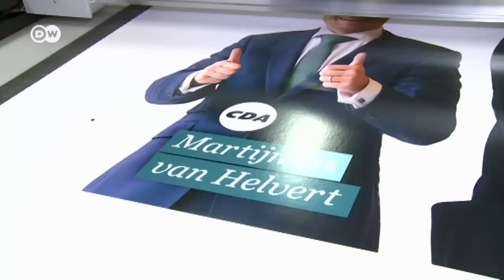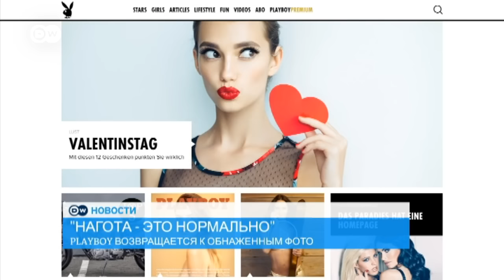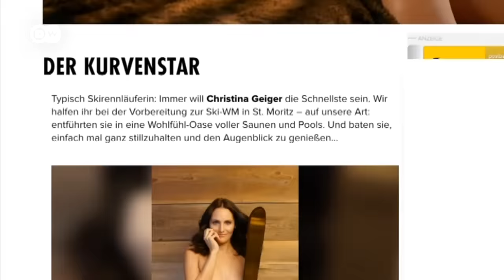Отставка Флинна - разворот Вашингтона от Москвы? - DW Новости (14.02.2017)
Главные темы: первая громкая отставка в администрации Трампа; интервью Жанны Немцовой с президентом Молдавии Игорем Додоном; выборы в Нидерландах - придут ли к власти популисты?